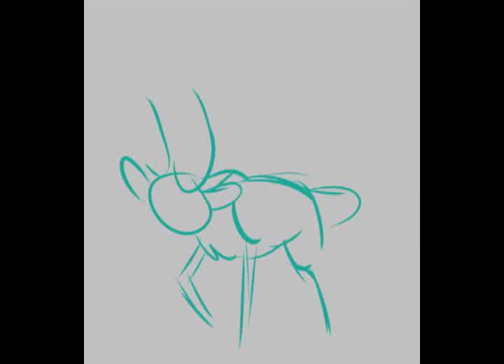11SecClub Nov Animatic Test 1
Story Idea:  A reindeer named Vixen meets a man called Nick about delivering toys to children.

Gonna try to get back into animation, starting with the 11 second club. Audio is from Star Wars Force Awakens.